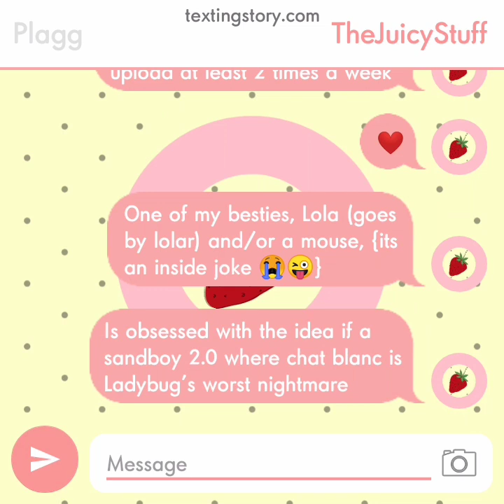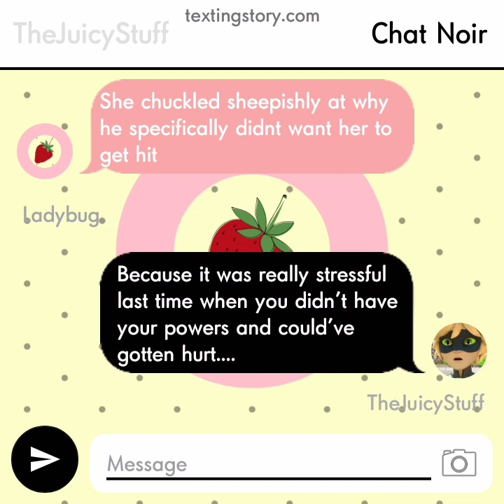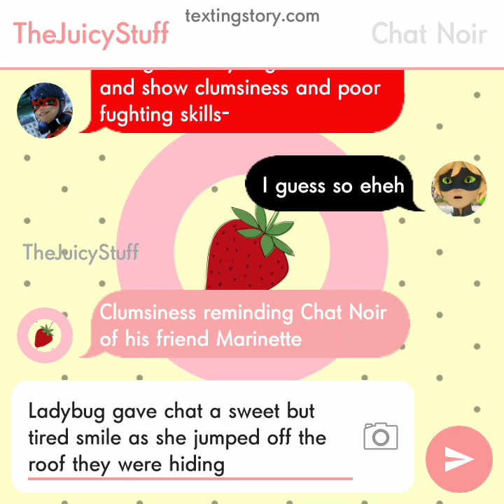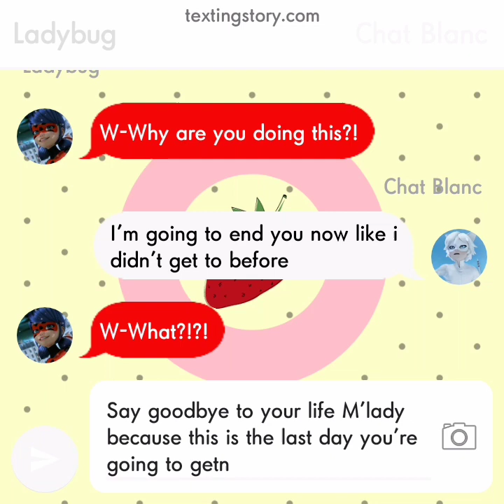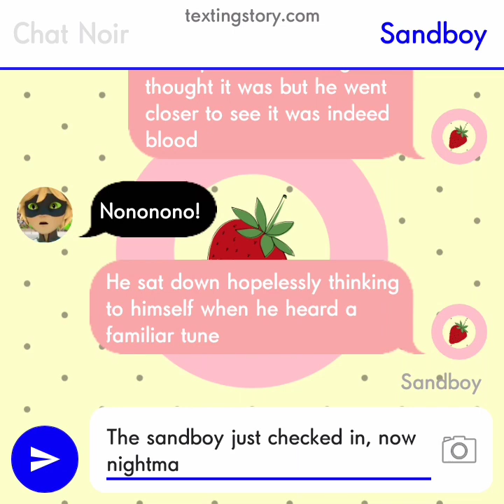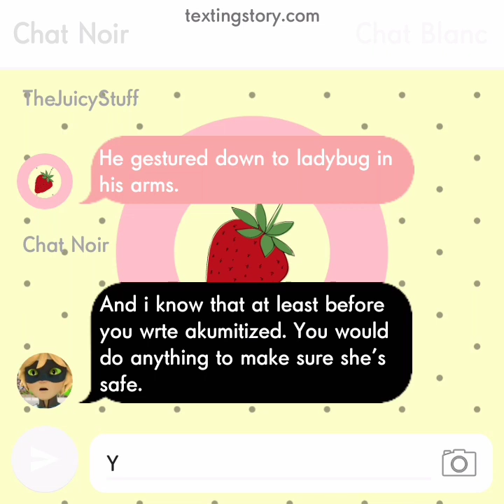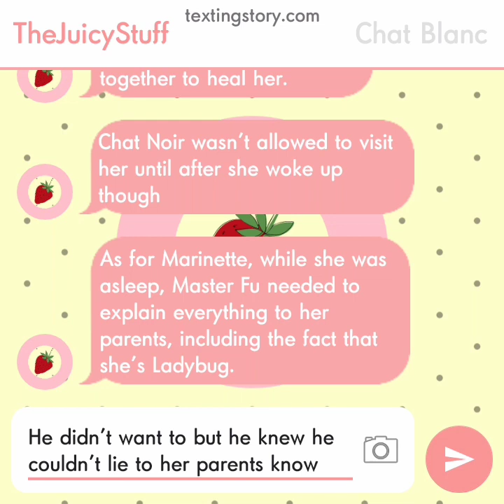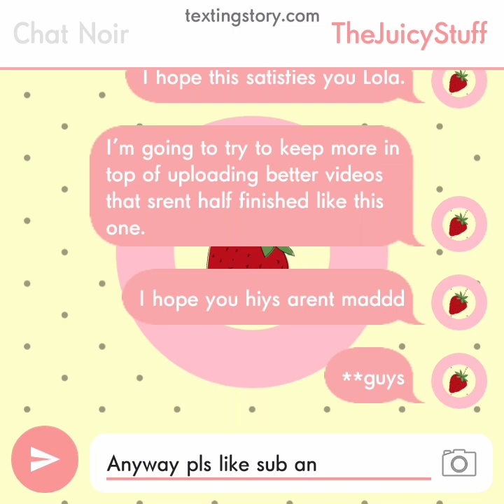Miraculous Texting Story! - SandBoy 2.0 (CHAT BLANC?!) ~ Ladybug injured? {LadyNoir}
I am so sorry my uploads have been flakey. I've been so unmotivated and unable to see my therapist. I hope things will get better and i'll be able to  upload more frequently.

All clips and Characters of Miraculous Ladybug belong to ZAG entertainment.

This was made using Texting Story.